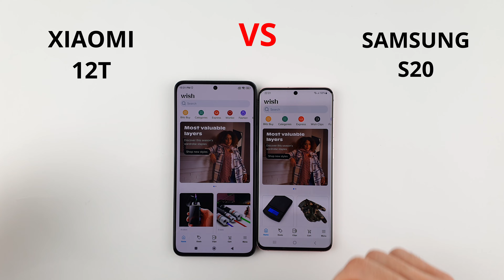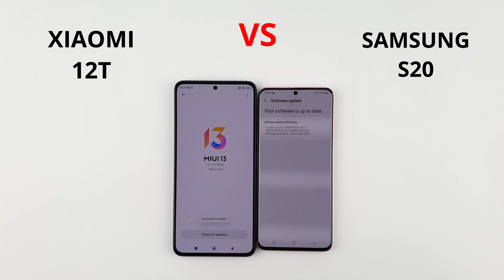Xiaomi 12T vs Samsung S20 | SPEED TEST